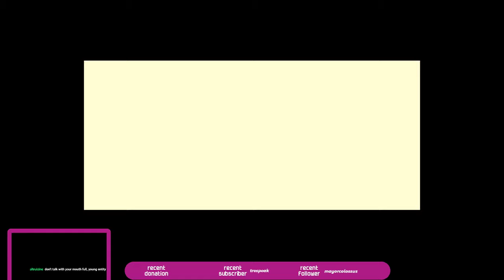Shapes & Forms [8/8/19] (Swole)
Games:

DeadCells

Points of discussion: Chance loves his wife, Keyframes forgotten, reasonable levels of swoleness -- Watch live